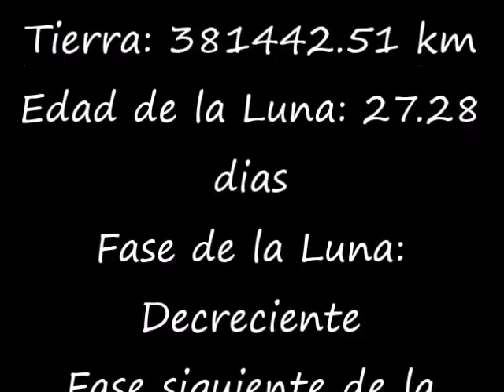Luna de hoy -- 13 de Mayo de 2018